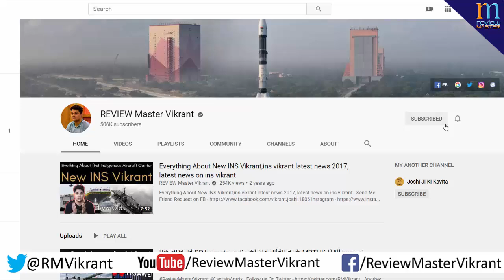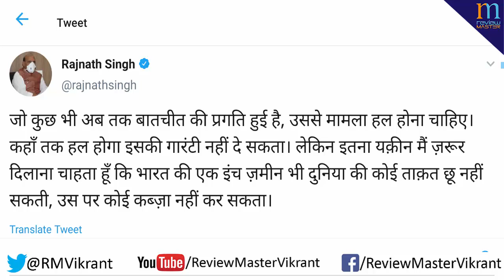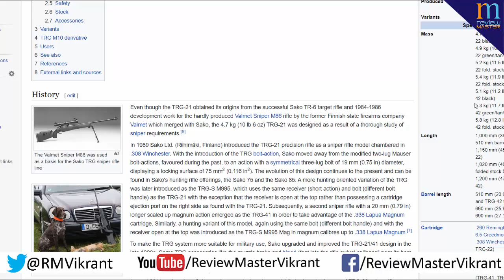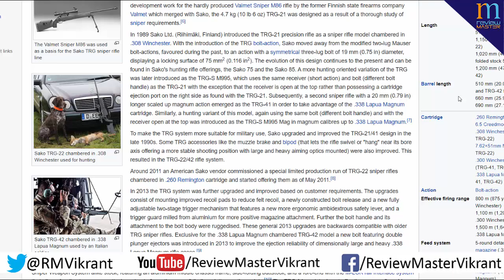रक्षा मंत्री राजनाथ सिंह की लद्दाख यात्रा में दो नए रक्षा सौदे के बारे में जानकारी मिली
Send Me Friend Request on FB -